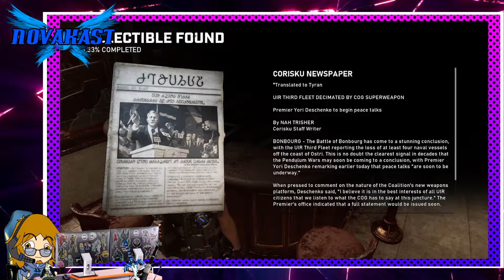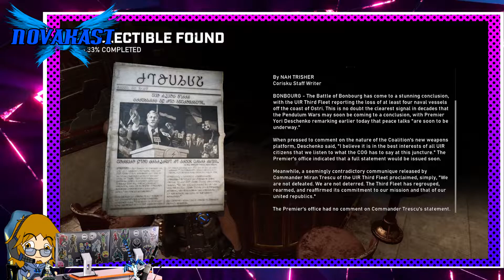The Evil Awakened: Gears of War 5 [XBSS] - Part 12 | Novakast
- Rob:
        •@Rob_NovakastYT [Twitter]
        •@Novakast [TikTok]
    - MJ:
        •Professor_MJ [Twitch]
        •@ProfessorMJ_ [Twitter]
    - Magi:
        •Magikarpgosplash [Twitch & YouTube]
        •@MagikarpgoSP [Twitter]
    - Aden:
        •Phayn [YouTube]
        •PhaynIngmar [Twitch]
        •@PhaynIngmar [Twitter]
    - Sage:
        •DeathTheSage [Twitch]
        •@DeathTheSage [Twitter]

•Join us for our weekly livestreams on Saturday and Sunday evenings -- both starting around 7:30 PM Pacific Time!